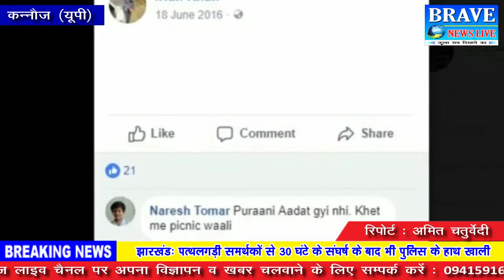कन्नौज। मुख्यमंत्री योगी आदित्यनाथ पर आपत्ति जनक पोस्ट हुई वायरल - BRAVE NEWS LIVE